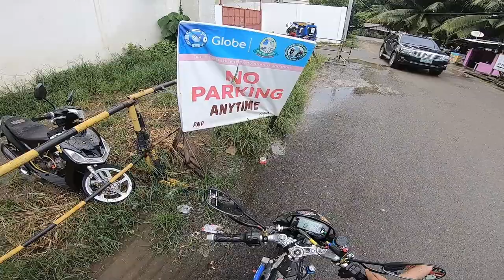Buying Flat seat and Install 🔥| RAIDER F.I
CHECK THIS LINK TO ORDER:
PJthaiparts